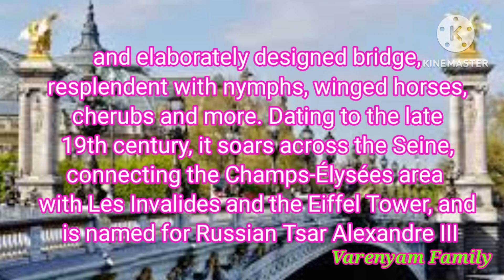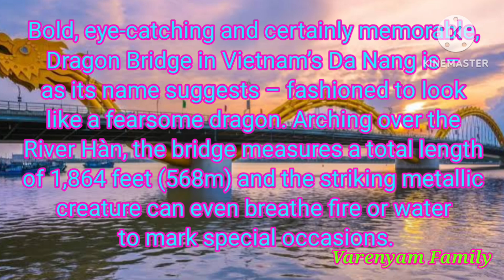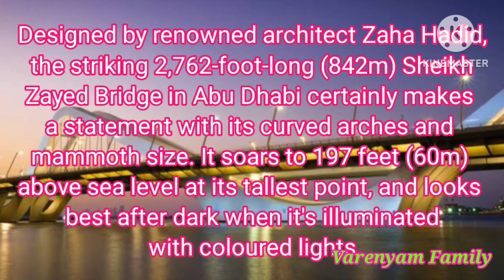Top 30 The world's most beautiful bridges are engineering marvels | Varenyam Family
best engineering marvels in the world

Pont Alexandre III, Paris, France
Rialto Bridge, Venice, Italy
Bastei Bridge, Saxony, Germany
Dragon Bridge, Da Nang, Vietnam
Millau Viaduct, Aveyron, France
Brooklyn Bridge, New York City, New York, USA
Charles Bridge, Prague, Czech Republic
Széchenyi Chain Bridge, Budapest, Hungary
Golden Gate Bridge, San Francisco, California, USA
Sheikh Zayed Bridge, Abu Dhabi, United Arab Emirates
Ponte Vecchio, Florence, Italy
Stari Most, Mostar, Bosnia
Royal Gorge Bridge, Colorado, USA
Banpo Bridge, Seoul, South Korea
Clifton Suspension Bridge, Bristol, England
Gapstow Bridge, New York City, New York, USA
Tower Bridge, London, England
The Torensluis, Amsterdam, the Netherland
Konitsa Bridge, Konitsa, Grece
Ponte dei Sospiri, Venice, Italy
The Helix, Singapore
Pons Fabricius, Rome, Italy
Sydney Harbour Bridge, Sydney, Australia
Les Ferreres Aqueduct, Tarragona, Spain
Seri Wawasan Bridge, Putrajaya, Malaysia
Jacques Cartier Bridge, Montréal, Canada
Fishing Bridge, Yellowstone National Park, Wyoming, USA
Puente Nuevo, Ronda, Spain
Pont du Gard, Vers-Pont-du-Gard, France
Kintai Bridge, Iwakuni, Japan